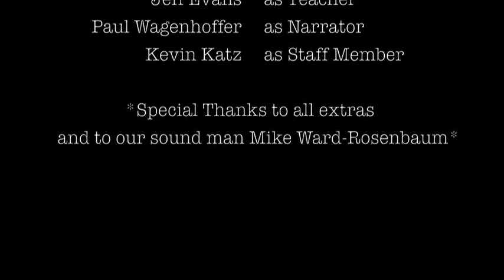Twilight Zone 2010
Filmmaking Project by Nick Skidmore and Katelynn Sweeney